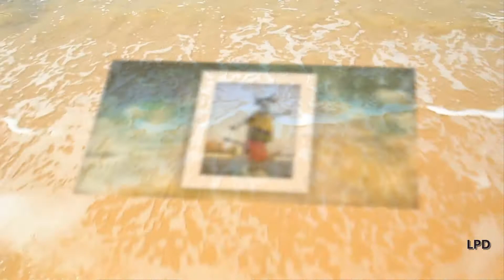Cows NYC 2000 part 2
a show i made in June 2020 from pics taken 20 years ago. An Art installation in NYC of painted cow sculptures. I made multiple visits to city including one with my father, sister Mary Ann and her kids.